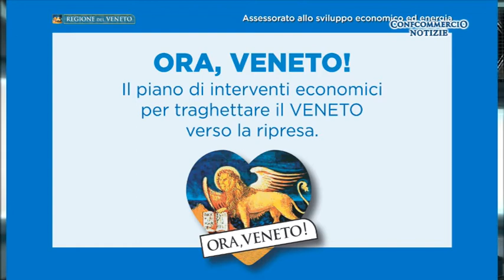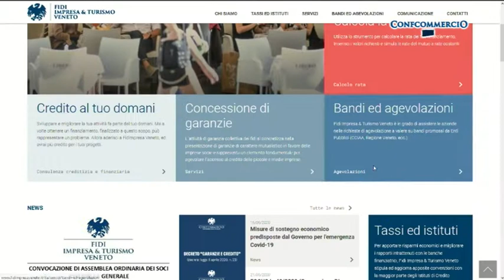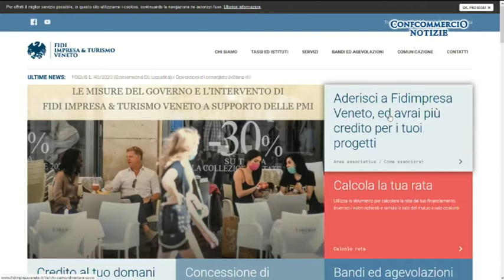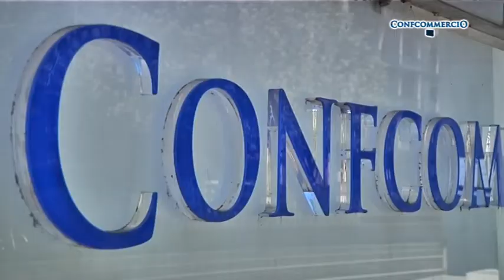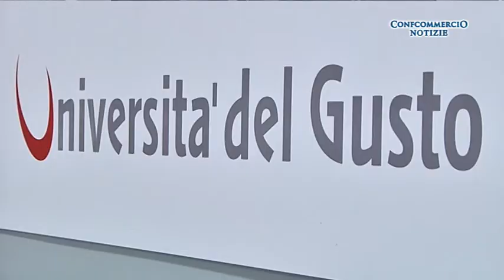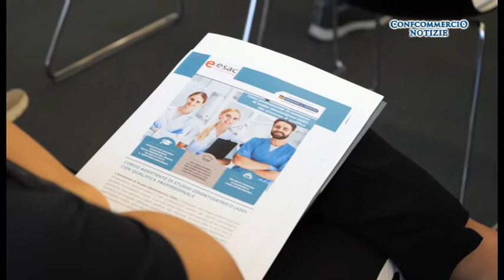Confcommercio Notizie di domenica 12 luglio 2020